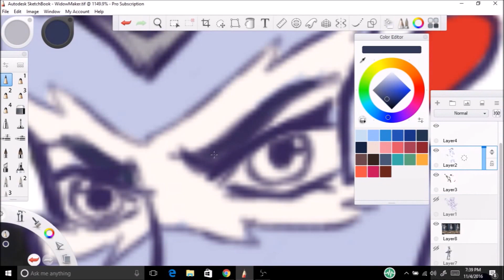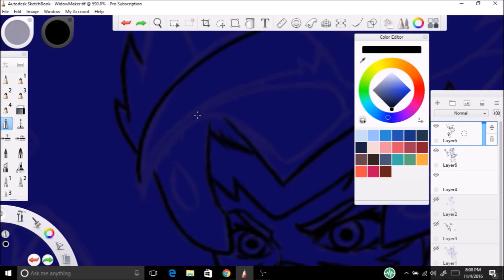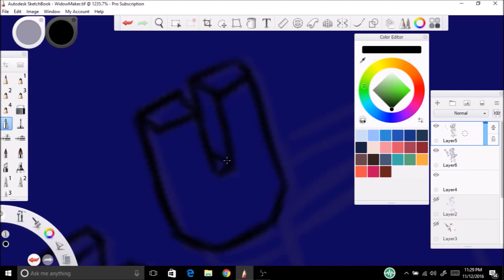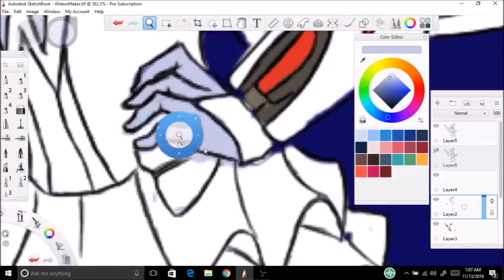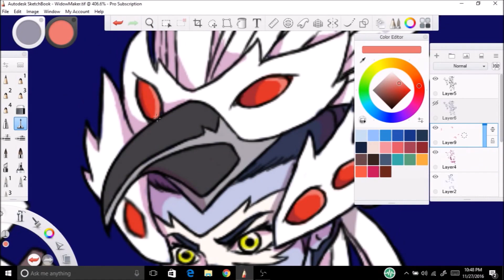Widowmaker's Odette Skin Speedpaint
This is a speed paint of a skin for widowmaker called odette.
Widowmaker from Overwatch is owned by Blizzard.

And as always have wonderful day and good bye.